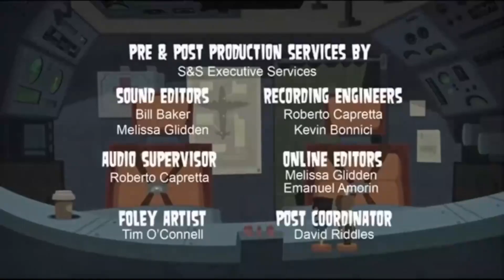total drama worl dtour episdoe 2 (real)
WRV#shorts R
RW
r3
g4
43
g543
G54
h
546h45
huj45h43545hh54435
h54
ref
z